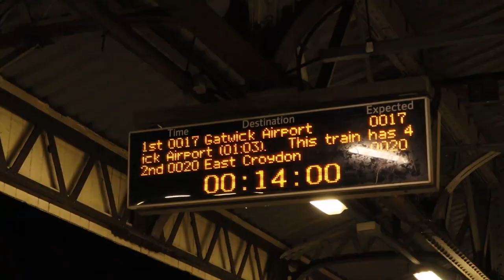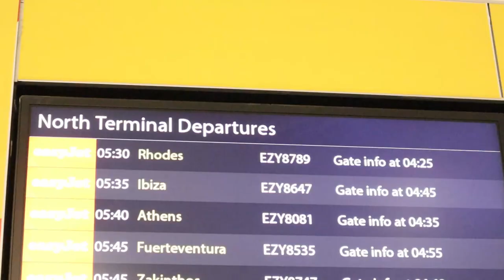GREAT life choices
This vlog is from when me ( Joshua Nason ), Fran, and Juan Car Lost, visited the beautiful island of Rhodes in Greece.
We had an amazing time in the city of Rhodes old town , Faliraki, Lindos, Anthony Quinn Bay.
The sun is great, the food was delicious, and great friends to share it all with.

Drone used is the DJI Mavic Mini
Camera: Canon M50
Gopro: Hero7